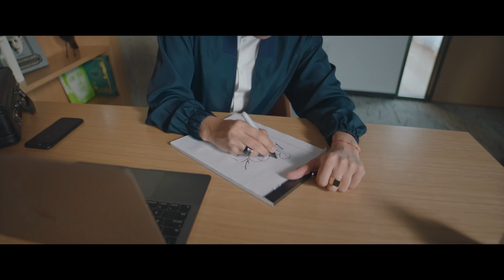La Casa de Manolo Caro | Anuncio | Netflix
Con mucha alegría, hoy anunciamos un acuerdo exclusivo con Manolo Caro, la mente detrás de "Casa de las Flores" y películas como "Perfectos Desconocidos" y "La vida inmoral de la pareja ideal".

El acuerdo de varios años contempla nuevos proyectos televisivos de Manolo exclusivamente para Netflix, el primero de ellos lleva por nombre "Alguien tiene que morir", serie limitada de tres episodios situada en la España de 1950.